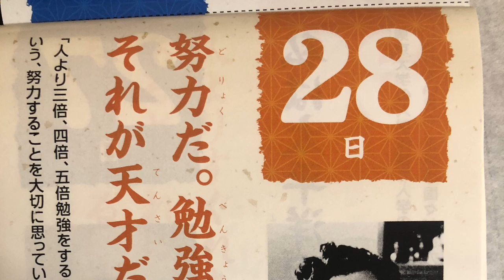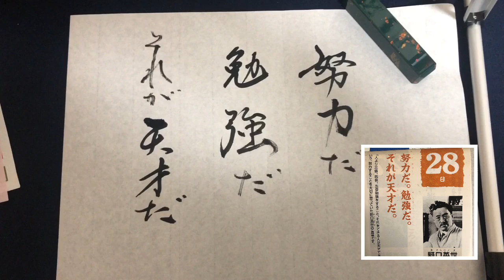【今日の名言】野口英世さんの言葉を書いてみた